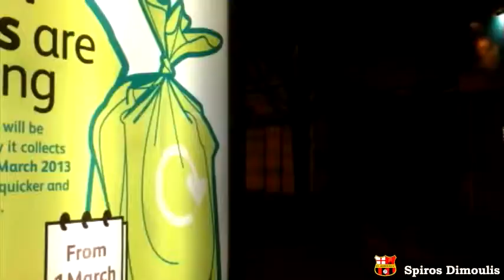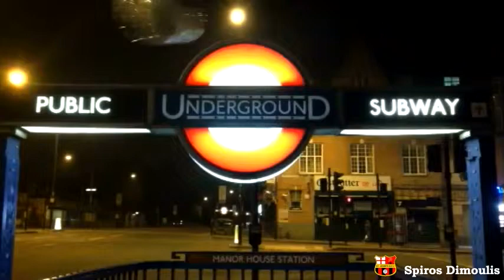PRESENT TEAM ( St.John DFC London )